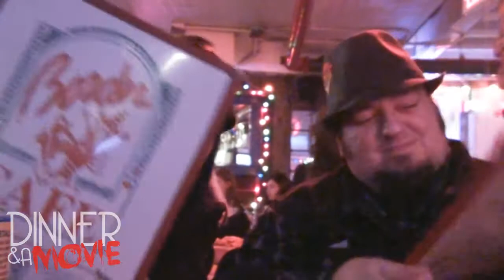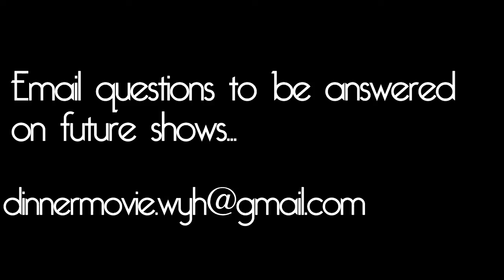Dinner & A Movie - The Wolfman and Drag Me To Hell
Dinner and A Movie Episode 8: The Wolfman and Drag Me To Hell
Neal Jones and Annabelle Lecter Return once again this time for a double feature from our favorite The Brattle Theatre. The classic Wolfman and Drag Me To Hell. We then review the movies at The Border Cafe in Cambridge, Ma.

The Wolfman
IMDb: A practical man returns to his homeland, is attacked by a creature of folklore, and infected with a horrific disease his disciplined mind tells him can not possibly exist.

IMDB: A loan officer who evicts an old woman from her home finds herself the recipient of a supernatural curse. Desperate, she turns to a seer to try and save her soul, while evil forces work to push her to a breaking point.

Border Cafe
Authentic Tex-Mex & Cajun cookin'.

The Brattle Theatre
"The Brattle shows the best in classic, cutting-edge, foreign, and art-house films. We also show first-run films and new releases of classic films, but our specialty is a repertory programming format consisting of films from a particular director, genre, or subject shown over the course of a week, or on the same weekday throughout the month."